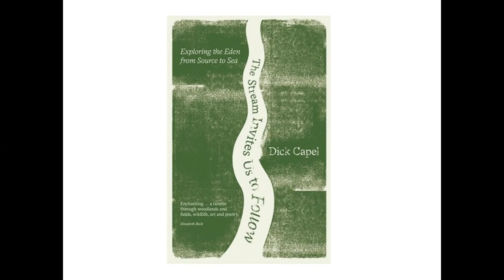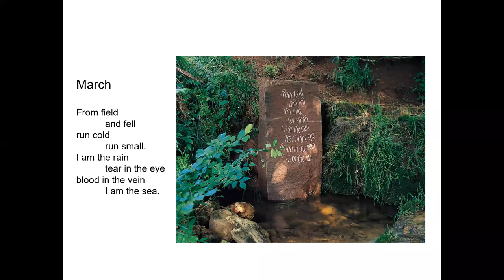The Stream Invites Us To Follow webinar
The Stream Invites Us To Follow - following the Eden from source to sea, an Fellfoot Forward online talk by Dick Capel.